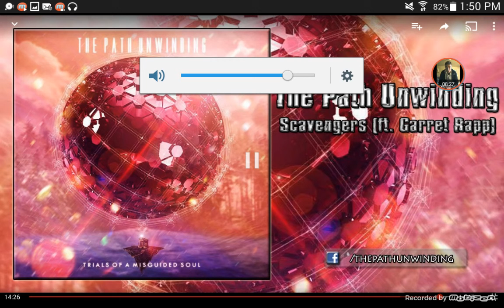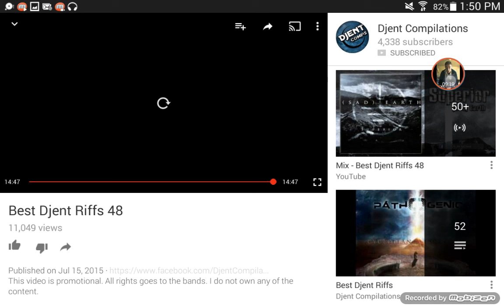Best djent riffs 48 reaction part 2!